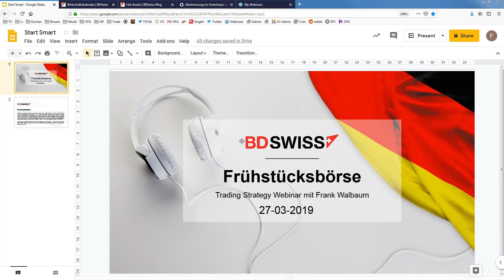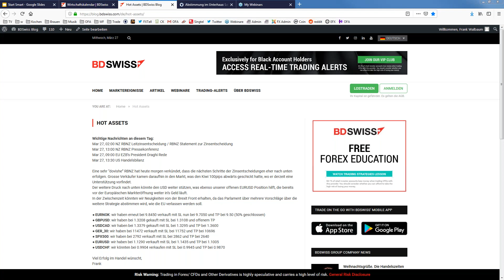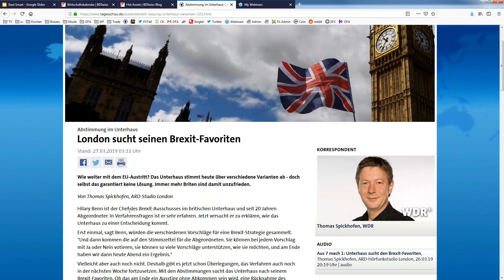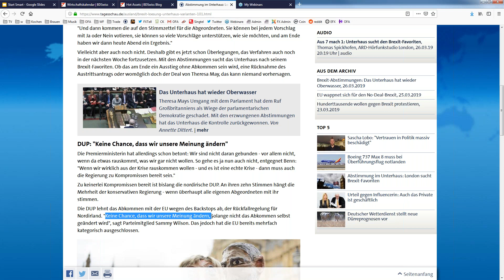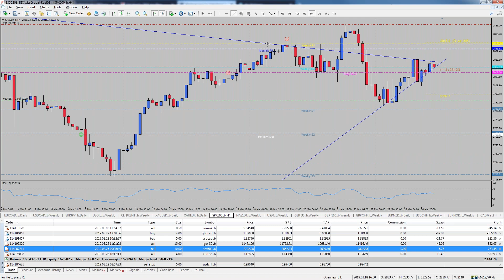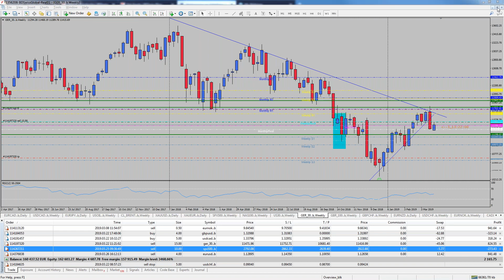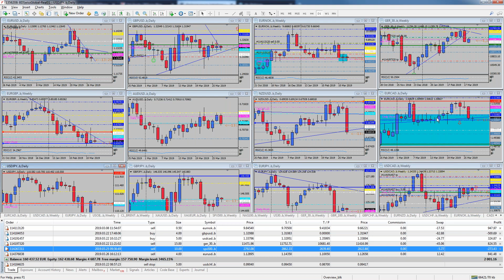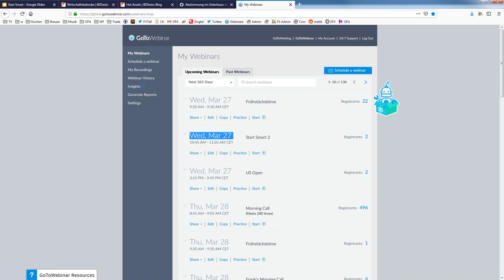BDSwiss Frühstücksbörse: Die Maerkte auf dem Weg in die naechste Risk Off Runde | 27/03/2019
- USD weiter stark, der Markt legt zu.

- NZD verliert stark, eine weitere Zentralbank gibt sich stark schwach.

- Aktien koennten weiter falen, wir sehen unsere Positionen langsam nach vorne laufen.

- Bewegung im Brexit: erneute Abstimmung im Unterhaus koennte zu moeglicher Einigung fuehren.

Um die Marktführerschaft zu behalten und ein wettbewerbsorientiertes Handelsumfeld zu erleben, treten Sie